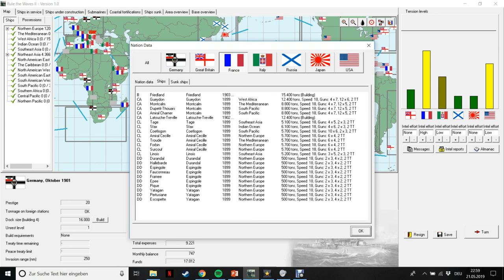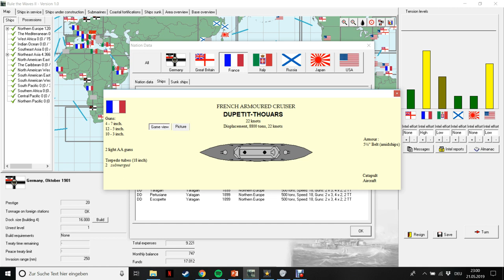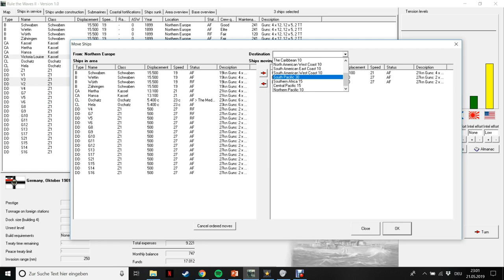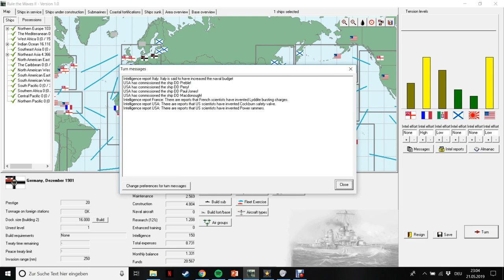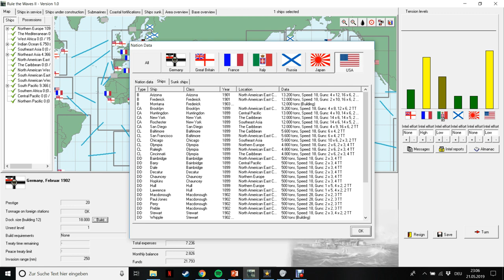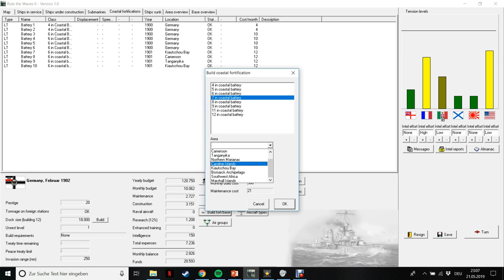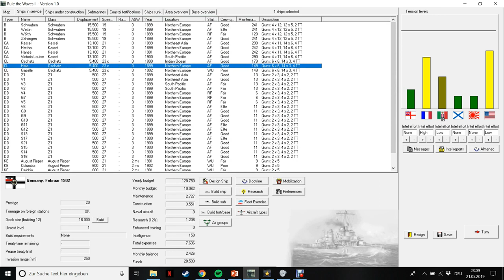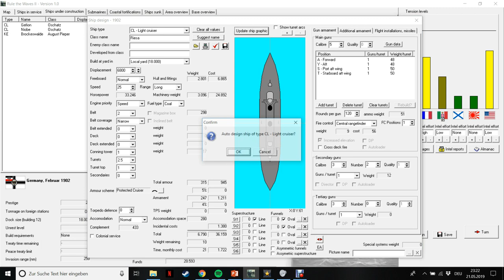Let's Play Rule the Waves 2 (German/Deutsch) November 1901 - Februar 1902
Konzeption eines Handelskreuzers